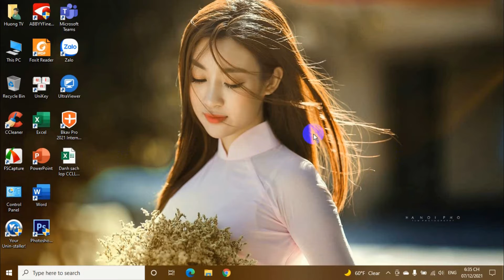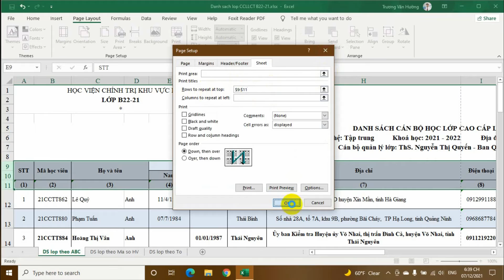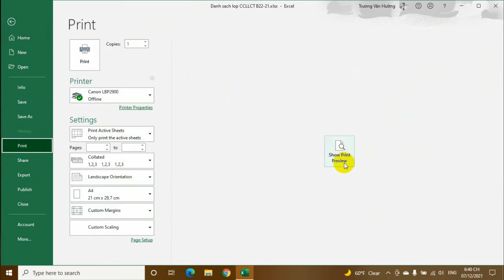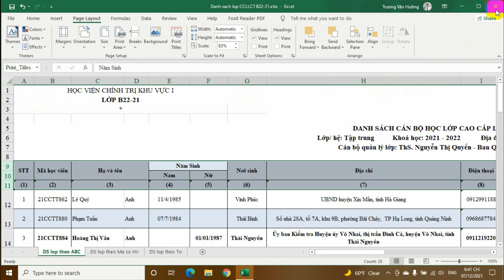[Excel] #5. Hướng dẫn TỰ ĐỘNG LẶP LẠI TIÊU ĐỀ khi sang trang in mới trong Excel 2019 - Huong TV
* Cách này có thể dùng cho Excel 2007, 2021, 2013, 2016, 2019, 2021 và Excel 365 các bạn nhé. Cảm ơn các bạn đã theo dõi và ủng hộ.